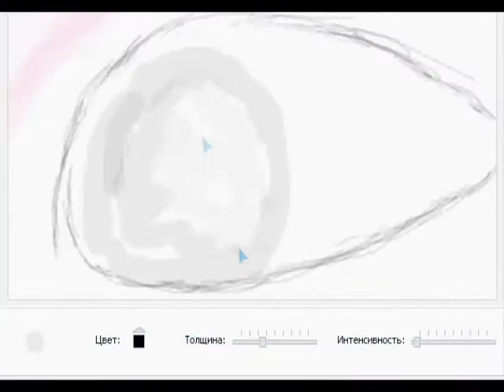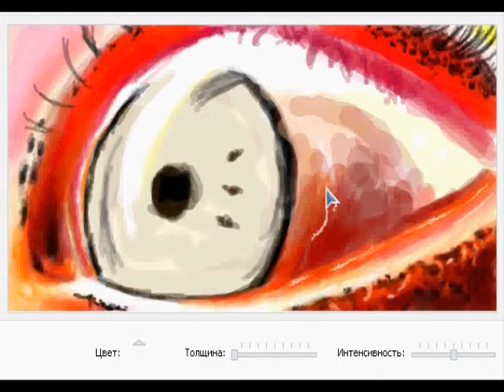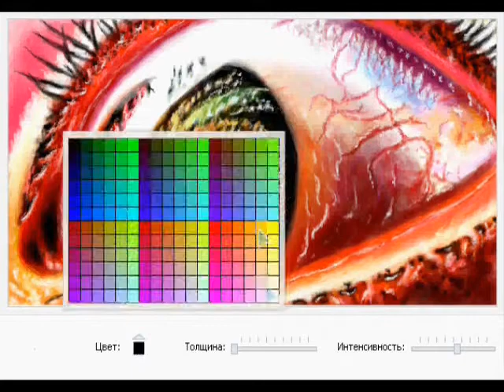MC GRADE│Speed Painting│Eye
Made in vk.com
Thx those who has found forces to look at video entirely :D